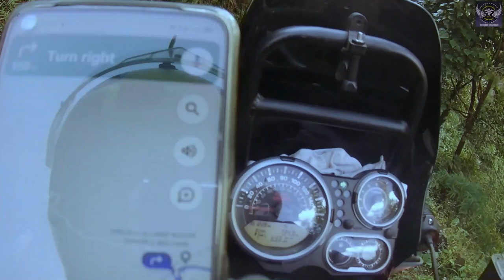Kolkata to Dhotrey Ride | Throttle Reels Darjeeling To Dhotrey | Vlog - 2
My Bike - Royal Enfield Himalayan (Tiger)
Soumik Das Bike - Hornet 160
Prantik Sinha - Apache 160

You can check my previous Vlog -1 of North Bengal series -